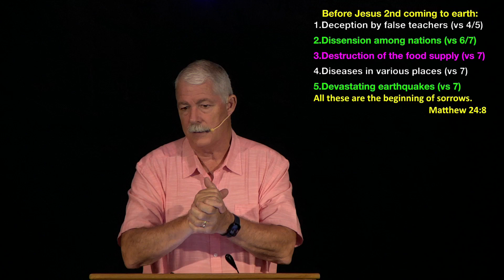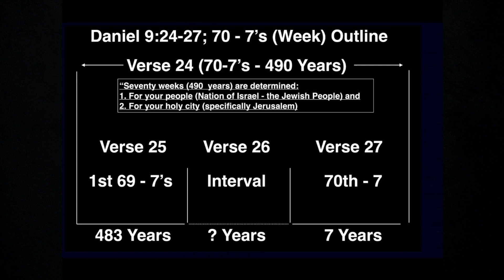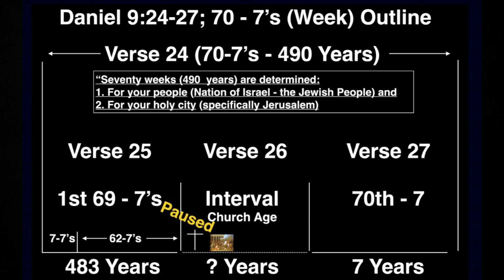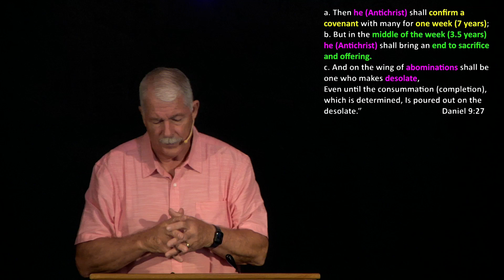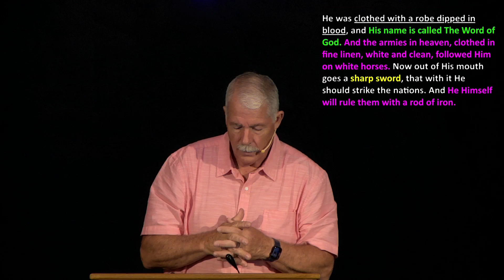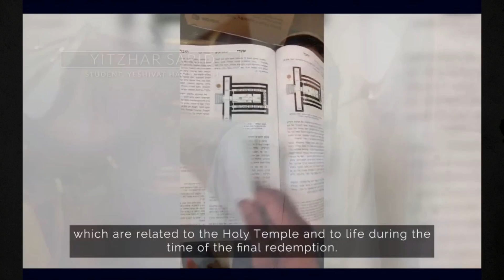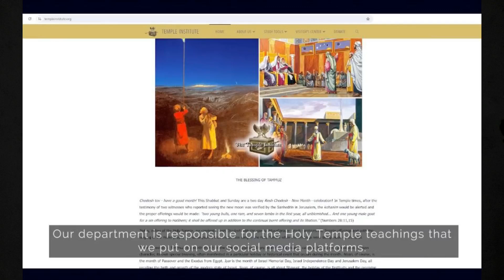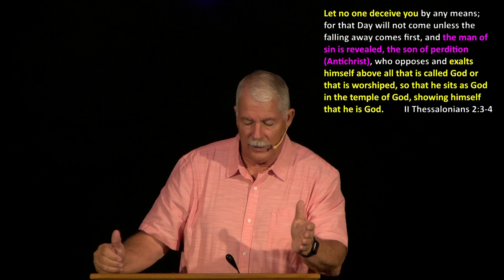Matthew 24:15 Brad Roberts; August 18, 2024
Matthew 24:15 Bible study by Brad Roberts at Calvary Chapel of Gridley on 8/18/24